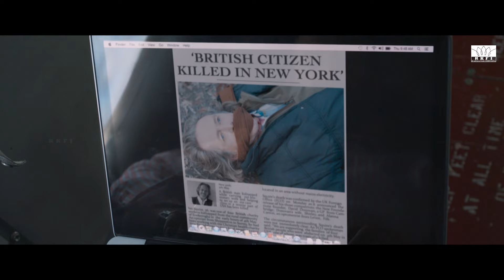Ashmitha's Complaint on Wisam | Vishwaroopam 2 | Hindi | Kamal Hassan | Andrea Jeremiah | RKFI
Vishwaroopam II, or Vishwaroop II, is a 2018 Indian action spy film written and directed by Kamal Haasan and co-written by Atul Tiwari and Chakri Toleti. It is the sequel to Vishwaroopam (2013) and features Kamal Haasan alongside Rahul Bose, Shekhar Kapur, Pooja Kumar and Andrea Jeremiah, reprising their roles.[5] While the first film was set in the United States, Vishwaroopam II takes place in India.[6] The film was simultaneously shot in Tamil and Hindi.

Written by Kamal Haasan | Chakri Toleti | Atul Tiwari (Hindi dialoges)
Story by Kamal Hassan
Produced by Kamal Haasan | V. Ravichandran | Jude S. Walko
Starring : Kamal Haasan | Rahul Bose | Pooja Kumar | Andrea Jeremiah
Cinematography : Sanu Varghese | Shamdat Sainudeen
Edited by Mahesh Narayan | Vijay Shankar
Production Companies : Raaj Kamal Films International | Aascar Films PVT. Limited
Distributed by Raaj Kamal Films International
Rohit Shetty Picturez and Reliance Entertainment (Hindi)